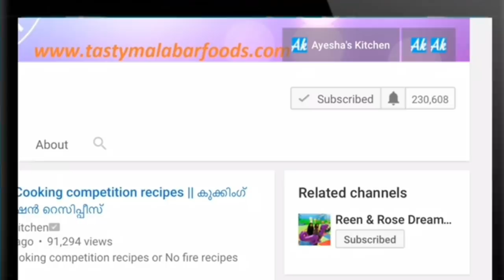Eid Pudding / വെറും 15 മിനുറ്റ് മതി ഈ രുചികരമായ പുഡ്ഡിംഗ് ഉണ്ടാകാൻ/Eid Pudding /Ayeshas kitchen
Yesterday's Iftar meal vlog
ഒരു മലബാർ നോമ്പ് തുറ...4 ഇൻ 1 റെസിപ്പീസ്...

Other related recipes...